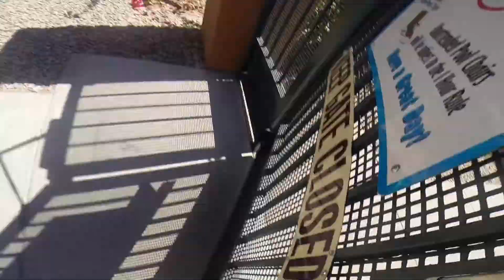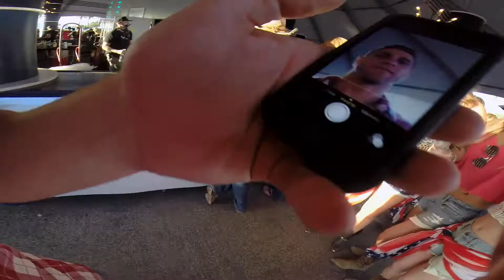Stagecoach 2014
A quick compilation of the weekend that was Stagecoach 2014.

Video editing credits to Grant